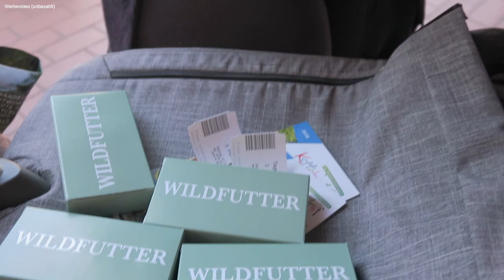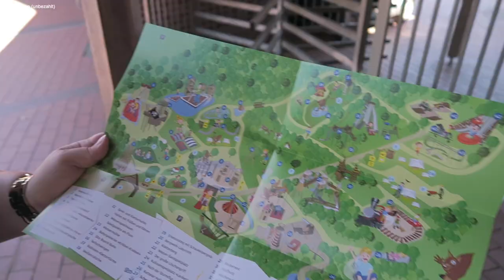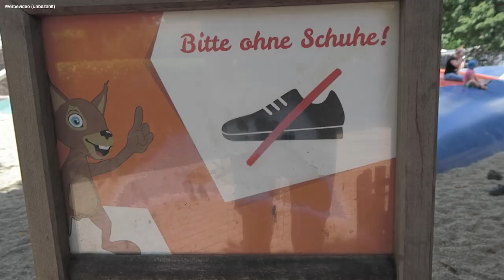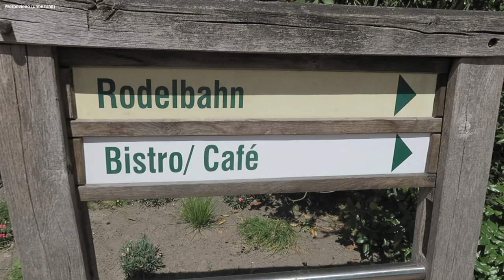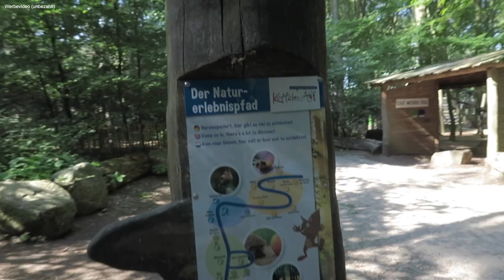Familien Vlog I Heftiger Sturz im Ketteler Hof I Freizeitpark I 2018 I Ausflug mit Kleinkind I Fun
Wir waren im Freizeitpark Ketteler Hof und haben dort jede Menge Abenteuer erlebt.

Viel Spaß und Gute Unterhaltung, wünscht eure Family Fernweh.